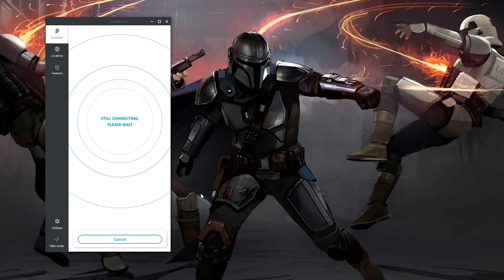10 FAKTÓW O LORDZIE VADERZE [HOLOCRON]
WPISZ KOD PROMOCYJNY: HOLOCRON
i otrzymaj 83% zniżki oraz miesiąc za darmo!